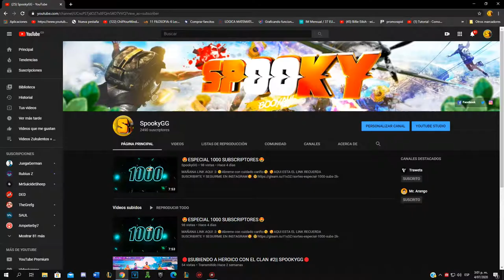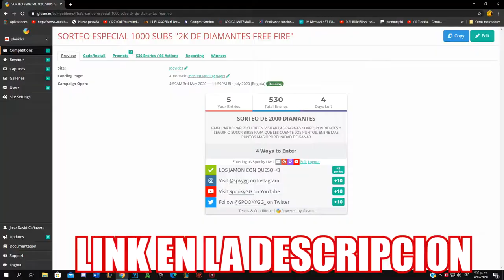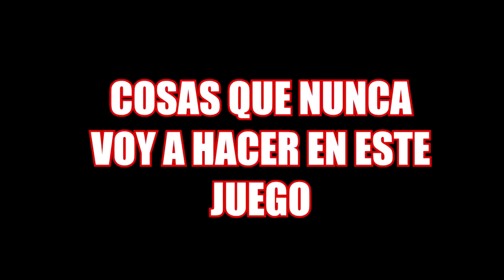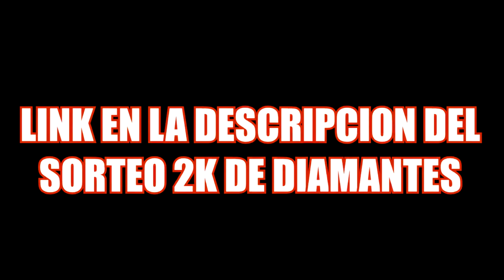😂JUEGO CON EL BRAYAN Y PASA ESTO😲 ||VALORANT|| SPOOKYGG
💖REQUISITOS PARA ENTRAR AL CLAN💖
REQUISITOS PARA ESTAR EN EL CLAN 'ͲᎻᎬ ᏀᎪᏞᎪᏟͲᏆᏟՏ💫':
- Ser activo en el clan.
- Rango Platino (mínimo).
- Al estar dentro, tener las siglas del clan que es:『ᴛɢʟ』(OJO, se dará tiempo obviamente para los que no puedan al momento)
-Realizamos salas con minijuegos sábados y domingos , con premios en diamantes.
-Tener KDA 1.0(mínimo).

¡Y QUE SE DIVIERTAN EN EL CLAN! TENEMOS UN GRUPO DE WHATSAPP PARA ESTAR AL TANTO DE LAS SALAS Y TODA LA DIVERSIÓN!